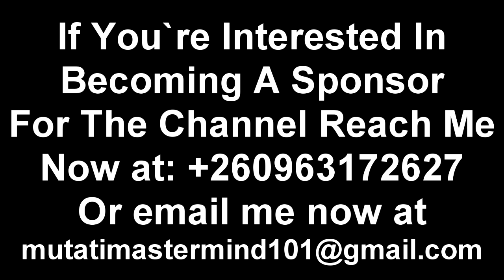Miles Sampa Reacts to Edgar Lungu Announcing His Return to Active Politics “Watch This”